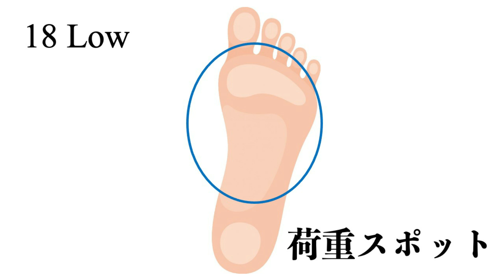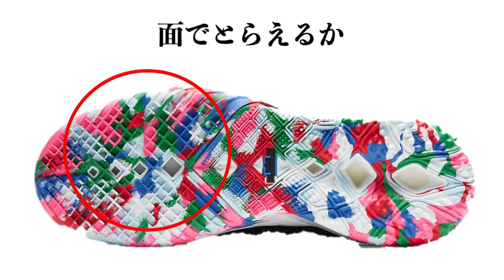LeBron 18 Low vs 18 【徹底比較❗果たしてどちらが履きやすいか？】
LeBron 18 Lowを今回はReviewします！
前回動画でもリクエストを多数頂いたので今回18Lowと18を徹底比較していきます！